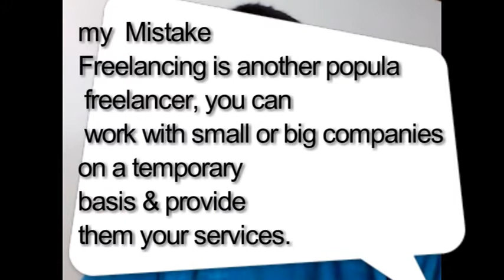how to earn money online by yk hacker#earn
hello friend